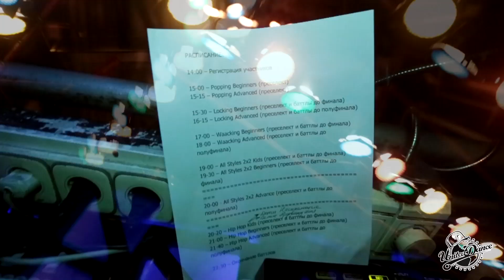UDO - 19 - Intermediate crew - Milkiz